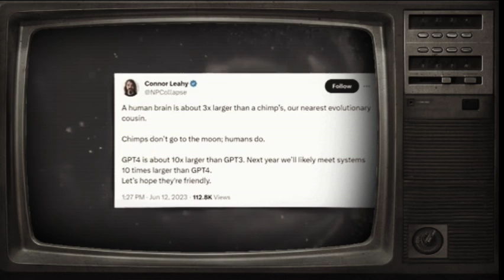Demons In The Machine~ Why Nothing May Be Artificial About AI's Intelligence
This is an interesting interview with computer Hacker Connor Leahy about what AI is and what it isn't. If you are a Christian watching this then imagine the prophetic implications of what he is saying as you listen to this interview. He says point blank that artificial intelligence is not a computer program and that the creators of AI don't even know what it is or how it is able to do the things it does. I would like to say also that if you are in Christ then regardless of what AI is, there is absolutely nothing at all for us to be afraid of. It makes no difference if it's AI or nuclear war. To live as Christ means that to die is to gain because we will be with the First Born From the Dead who not only died for our sins, but was raised from the dead 3 days later by the very same Holy Spirit living inside of you and me. What could we possibly have to fear with the Spirit that raised our Lord from the dead within us? There is nothing more powerful anywhere!